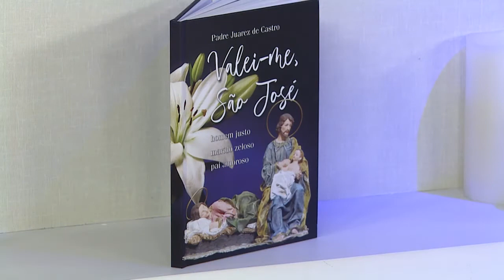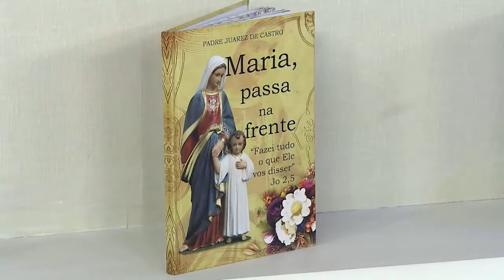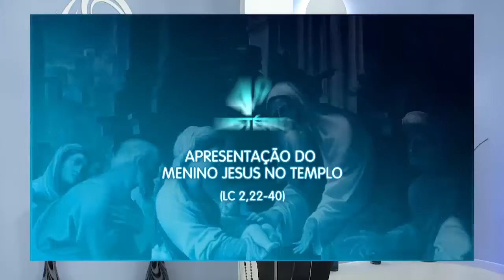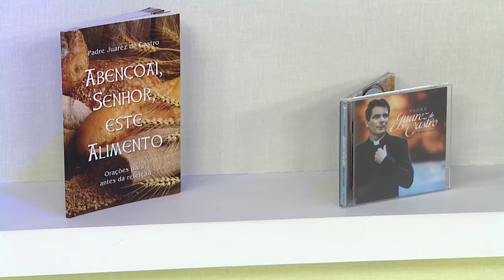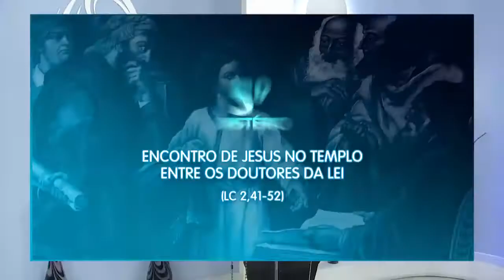Rosário da Vida - 27/07/20